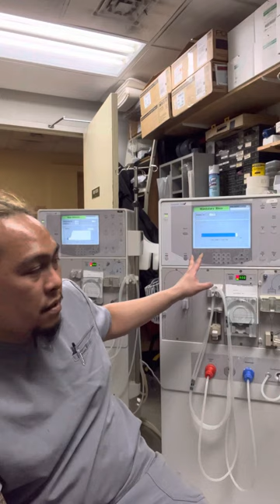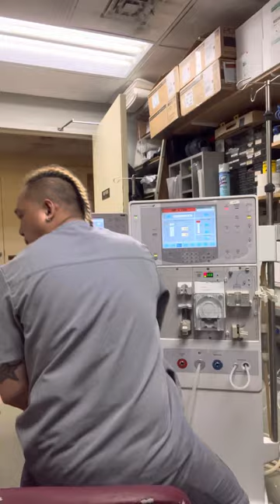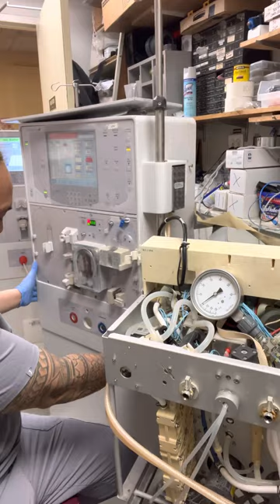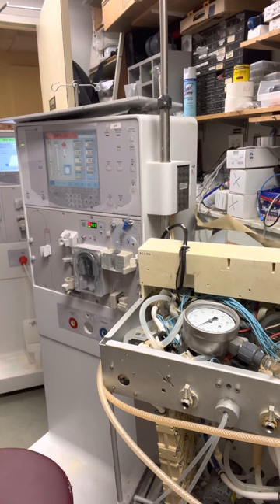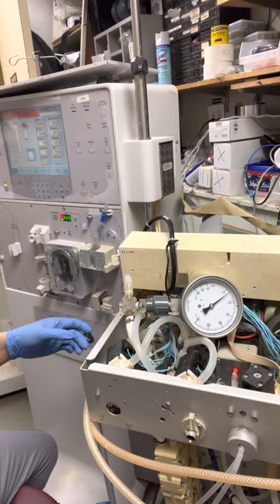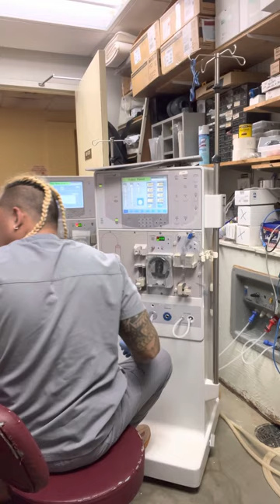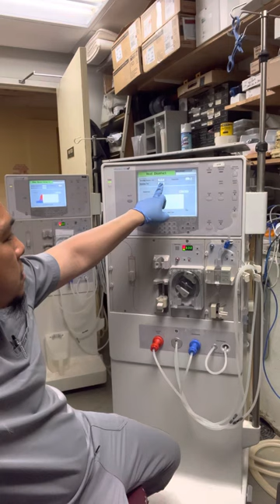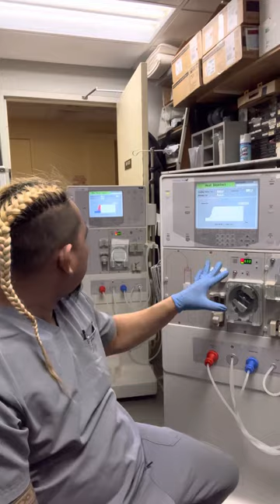#257 HOW TO CALIBRATE NO WATER PROBLEM ON DIALYSIS MACHINE..